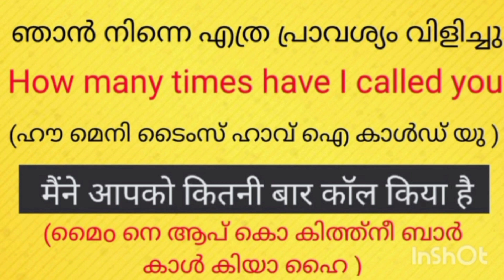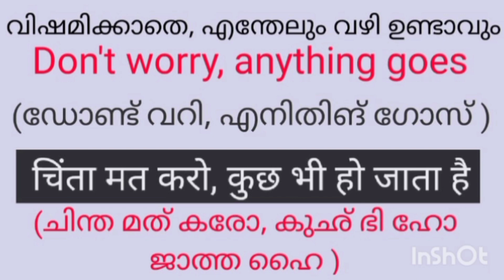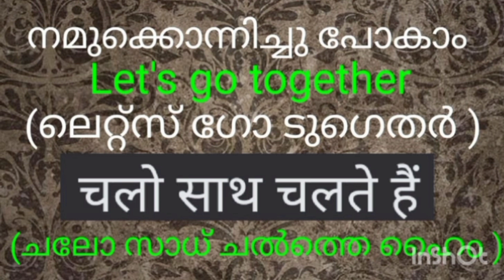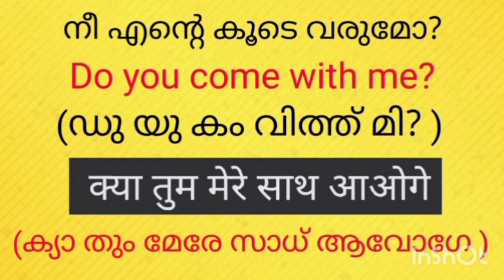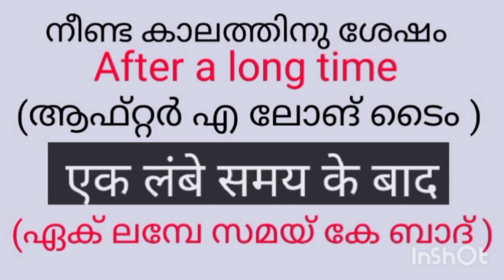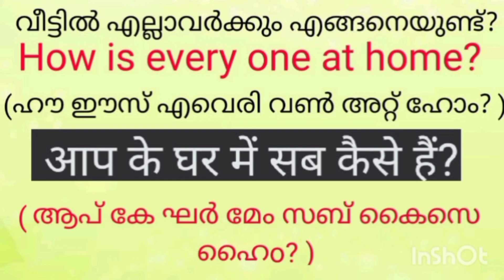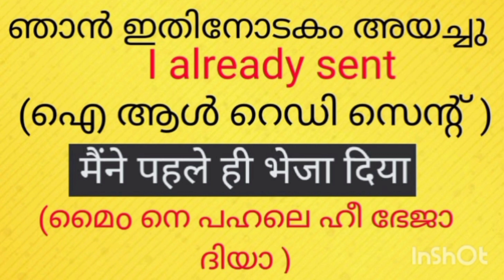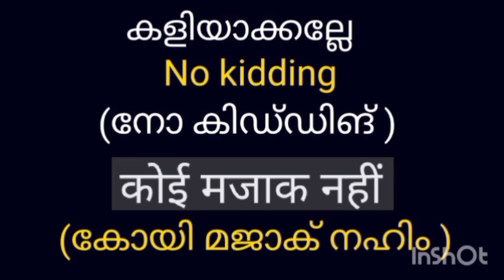ഒട്ടും അറിയാത്തവർക്കും ഇംഗ്ലീഷും ഹിന്ദിയും സംസാരിക്കാൻ ഒരേസമയം പഠിക്കാം. ഭാഗം : 12#youtubevideo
Spoken english and hindi